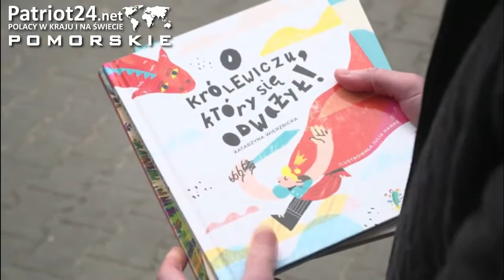PATRIOT24 NEWS: Sieć Biedronka poszukuje początkujących ilustratorów książki dla dzieci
W tym roku Biedronka już po raz siódmy organizuje konkurs Piórko na najlepszą książkę dla dzieci, skierowany do debiutujących pisarzy i ilustratorów. Zwycięzcy otrzymają po 100 tys. zł nagrody, a ich książka zostanie wydana w kilkudziesięciu tysiącach egzemplarzy i trafi do szerokiego grona odbiorców